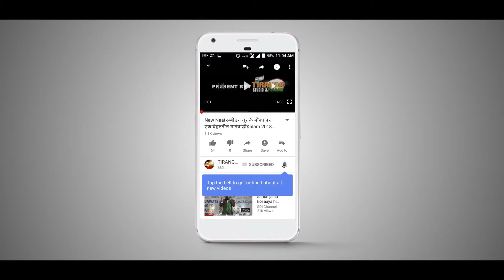''Noorani Bayan'' || Molana Arif Raza Sahab Qadri Akrami Azhri || 2018 Speech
.Jashn E Shadi Khanaa Abadi.
Bayan  By : Molana Arif Raza Sahab Molana Akrami Azhri
VideoGraphiy By : Ramjan Jafri
Video Label : TIRANGA STUDIO&FILMS NAGAUR 341001
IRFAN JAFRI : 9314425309